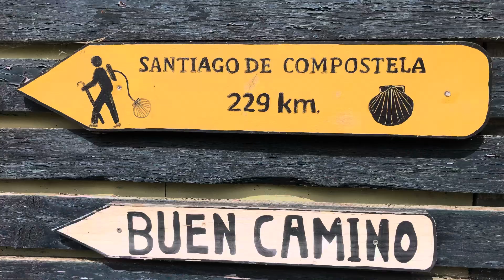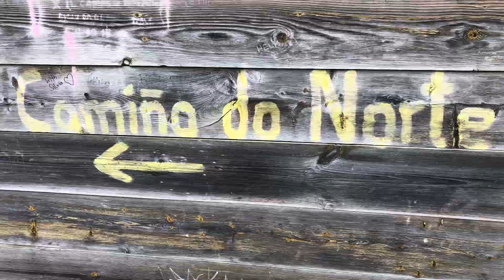The Way Errant 9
Onward thru Galicia.